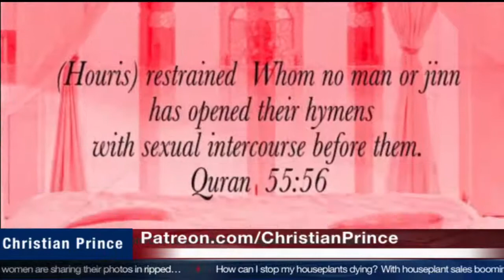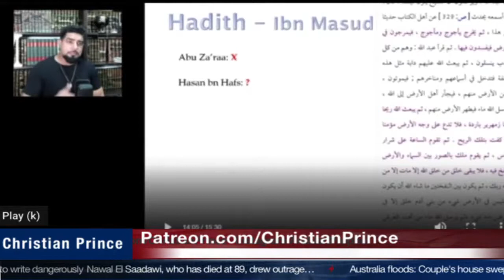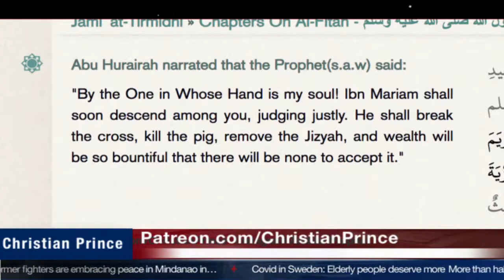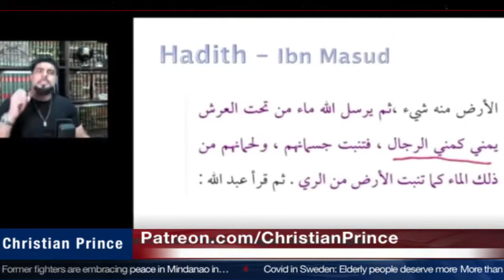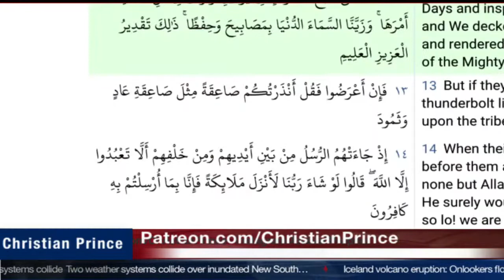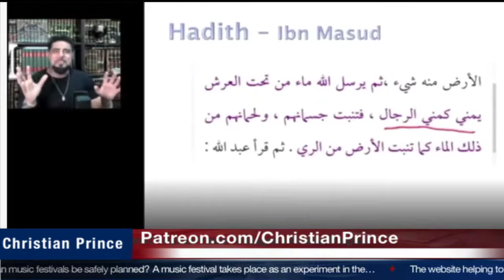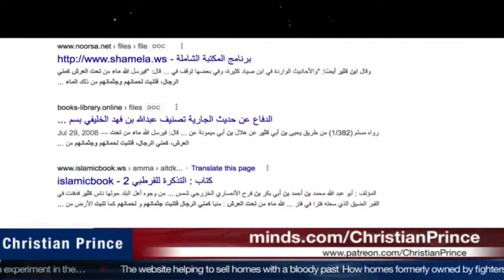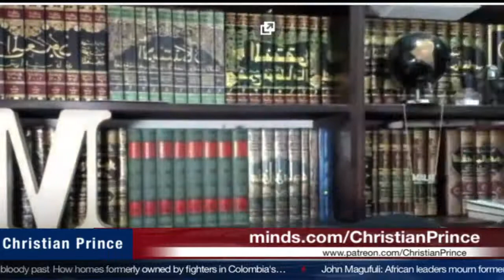Muslim Mufti went crazy after he heard Yasir Qadi Allah has sperm